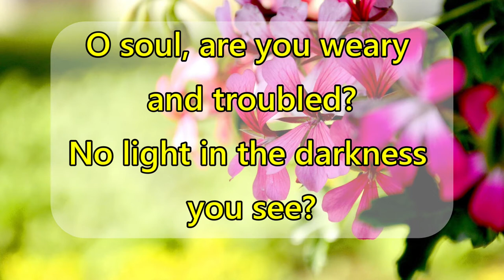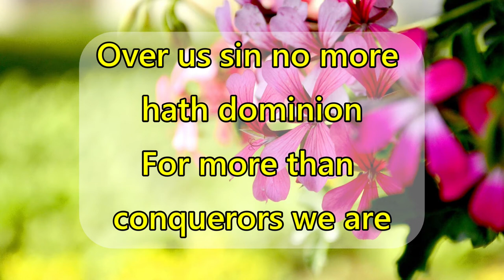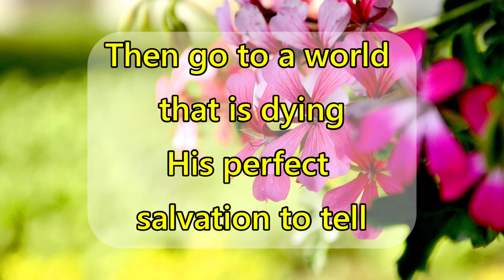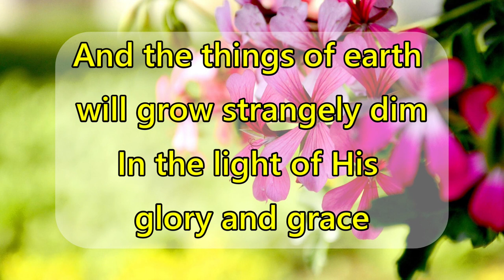Turn your eyes upon Jesus - Instrumental with lyrics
Author: Helen H Lemmel